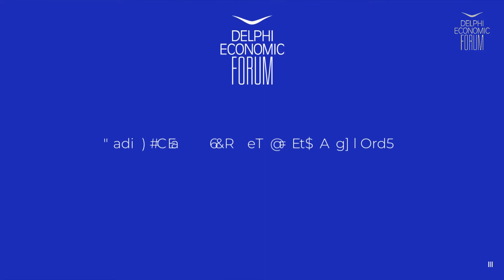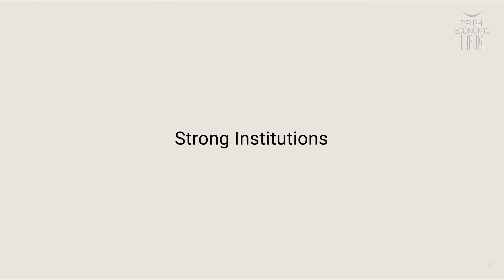DEF VI - Radical Islam & the democratic legal order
Panayis Panagiotopoulos, Associate Professor of Sociology, University of Athens, Greece
Αnne-Clémentine Larroque, French Islamist Specialist & Analyst for French Justice, France
Graeme Wood, Lecturer in Political Science, Yale University, USA

Chair: Paschos Mandravelis, Journalist, Kathimerini, Greece